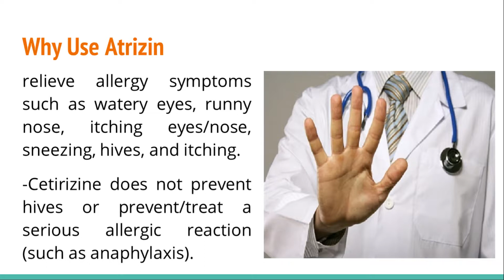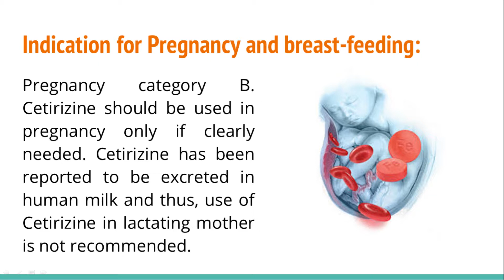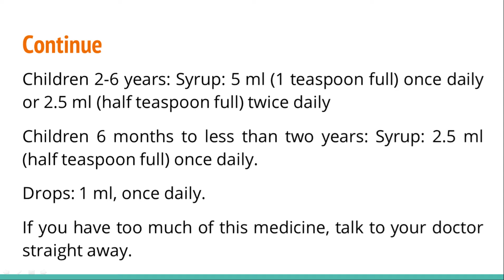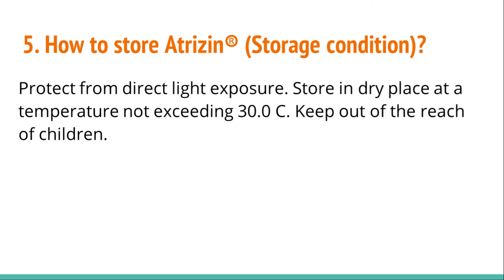Atrizin BPL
Cetirizine(Atrizin) is indicated for the treatment of seasonal allergic rhinitis and conjunctivitis, perennial allergic rhinitis, pruritus and urticaria. It is also used in allergen induced asthma.